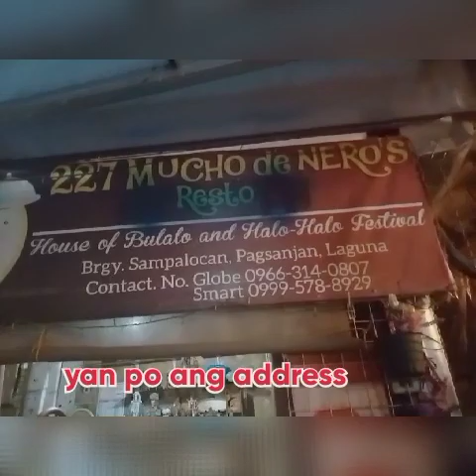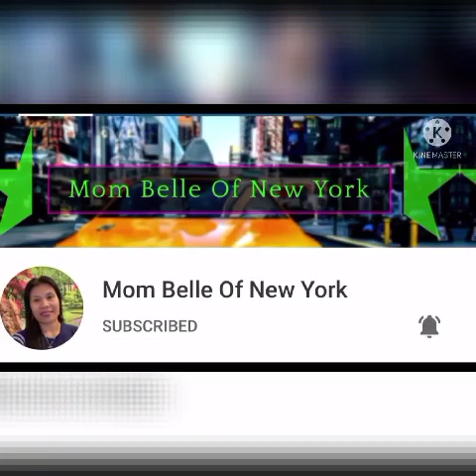PASUKIN NATIN ANG MUCHO DE NERO'S RESTAURANT | PAGSANJAN LAGUNA •